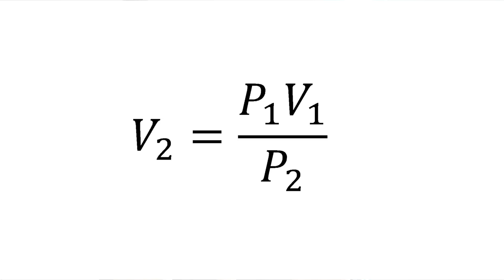La IMPLOSIÓN del TITAN: Cómo ENERGÍA Supersónica lo Destruyó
Aprende de BOMBAS DE AGUA para aplicaciones residenciales CURSO ONLINE COMPLETO!  Desde una casa hasta un edificio. TODOS necesitan bombas, impulsa tu desarrollo profesional, haz click en el siguiente enlace

En este video, exploraremos la impactante implosión del sumergible Titan y su fase final de búsqueda y rescate. Descubriremos las causas detrás de la catastrófica implosión y por qué los restos del sumergible se encuentran dispersos en lugar de estar comprimidos. Analizaremos la presión extrema a la que estuvo sometido el sumergible y cómo se visualiza esa presión. Además, entenderemos cómo el agua de alta presión ingresó al sumergible y provocó una compresión violenta del aire en su interior. Exploraremos la fase destructiva de la implosión y cómo una onda de gran energía desencadenó la desintegración y dispersión de los escombros. Lamentablemente, las posibilidades de supervivencia en este evento fueron nulas. Si te interesa la tecnología de bombeo e hidráulica, también te ofrecemos otros videos en nuestro canal.

¿Cuál fue la causa de la implosión del sumergible Titan?
Si la implosión fue tan violenta, ¿por qué los restos del sumergible están dispersos en lugar de estar comprimidos?
¿Cuánto tiempo aproximado tomó todo el proceso de implosión?
¿Cuánta presión soportó el sumergible y cómo se puede visualizar esa presión?
¿Qué sucede cuando el agua de alta presión ingresa al sumergible después de la falla del casco?
¿Cómo se comprime el aire en el interior del sumergible durante la implosión?
¿Qué sucede después de la compresión del aire en el sumergible?
¿Qué causa la fase más destructiva de la implosión?
¿Cómo se disipa la energía de la onda generada por la implosión?
¿Cuáles son las posibilidades de sobrevivir a este evento y cuál es el enfoque del canal de YouTube?
El sumergible Titán sufrió una “implosión catastrófica” cuando se dirigía hacia los restos del Titanic, a 4.000m de profundidad. Así lo aseguró la Guardia Costera estadounidense tras encontrar restos de la nave a unos 500 metros del histórico transatlántico. En este video te explicamos en qué consiste una implosión y qué pudo causar el fatal accidente.